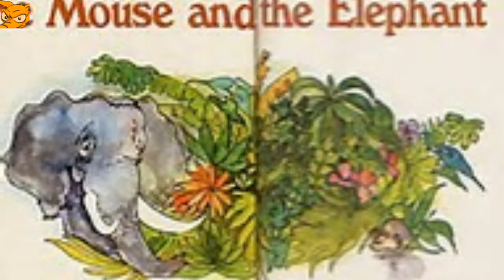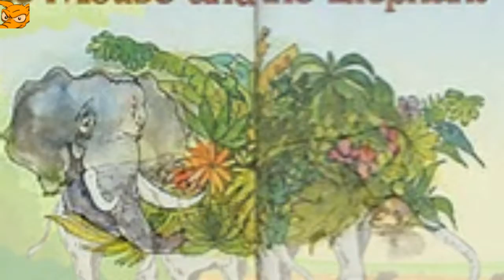Elephants and the King of Mice.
There was a village which was ruined by a strong earthquake. With the houses and the streets shattered, the villagers abandoned the village to settle elsewhere.
The elephants broke loose from the nets and were grateful to be free again. The king of elephants thanked the king of mice for his timely help, and became great friends thereafter.

The wise indeed say:
Never underestimate anybody by their appearances.